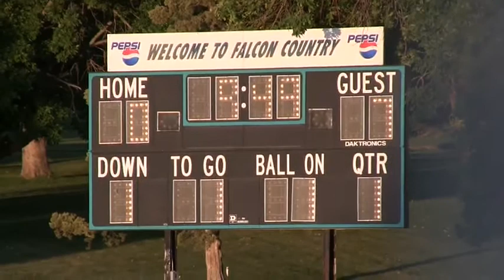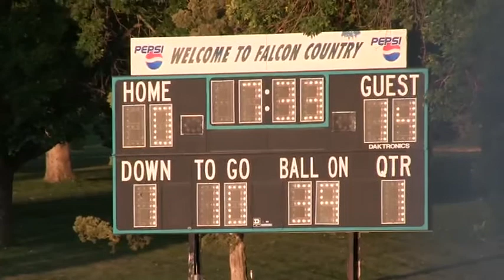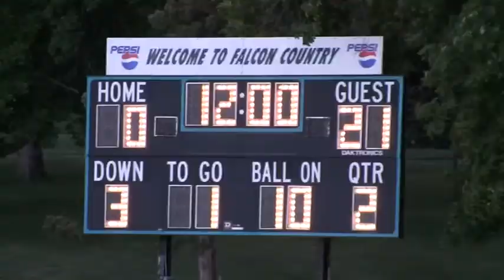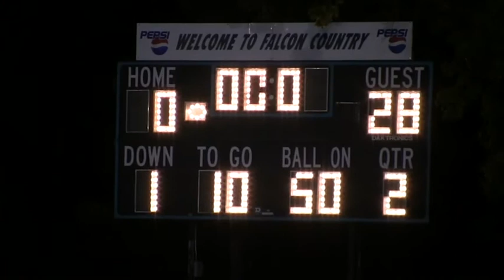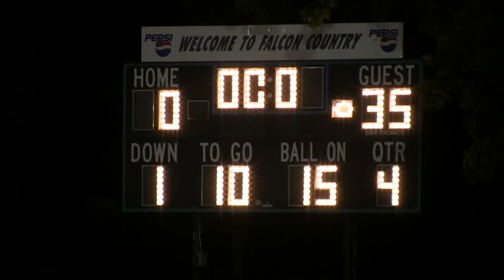2012 Lewiston-Altura at Fillmore Central Football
This is the September 7th, 2012 football game between Lewiston-Altura and Fillmore Central.